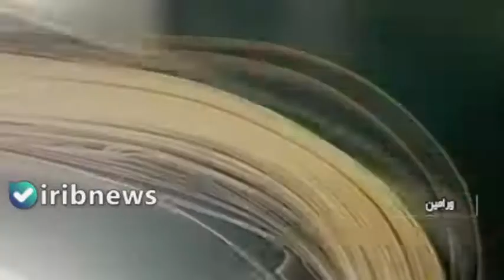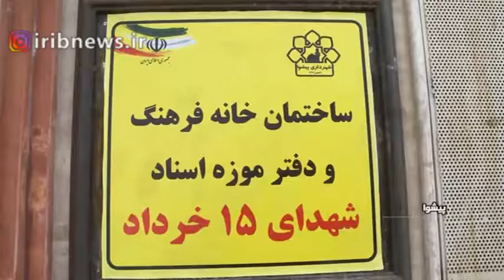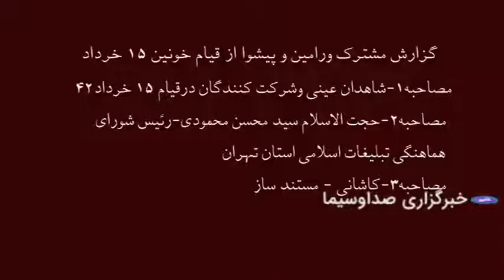سالکرد قیام خونین 15خرداد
سالگرد قیام خونین ۱۵ خرداد
۵۸ سال پیش به دنبال سخنرانی تاریخی حضرت امام خمینی (ره) درباره اربابان رژیم پهلوی و سپس دستگیری ایشان، مردم ورامین و پیشوا که طاقت شنیدن دستگیری مرجع خود را نداشتند کفن پوش دست به قیام می‌زنند، ​اما در نزدیکی پل باقرآباد، گارد شاهنشاهی با بستن راه مردم آن‌ها را به گلوله می‌بندد.